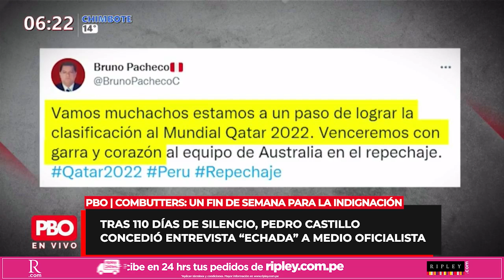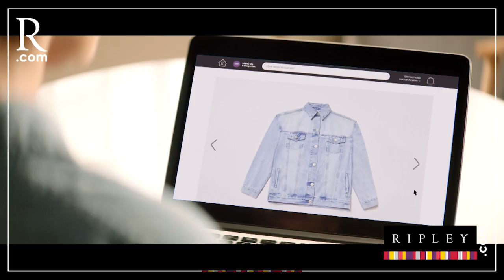Tras 110 días de silencio, Pedro Castillo concedió entrevista “echada” a medio oficialista | PBO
PBO 🔴 Tras 110 días de silencio, Pedro Castillo concedió entrevista “echada” a medio oficialista ¿Qué opinas?

📻 PBO radio 91.9 FM ¡LA RADIO CON FE!